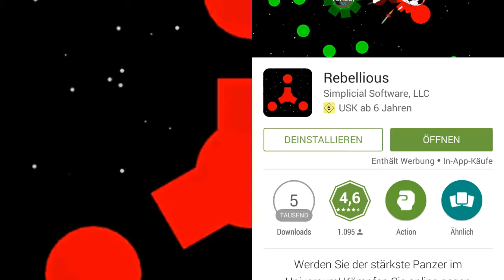Rebellious||New game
Hey Guys,
Today I show show you in a small video,
the new game Rebellious. It's like Diep.io or Tank.io,
I hope you like my video(°U°).
•You like to add me?
⇨ID: 4536638
•I cut my videos with Kinemaster.✍
Ok see you in my next videos 😊.
Bye.🙋❤